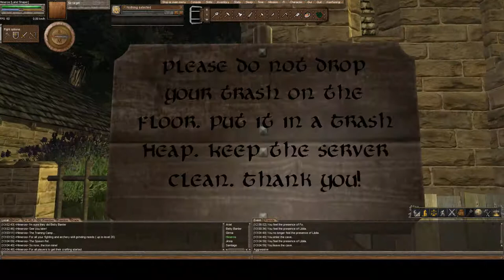TLDW =_= DRC Trealia: Guided Tour of Spawn + Tutorial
Gameplay streams of our favourite games, mostly on our own server for Wurm Unlimited: DRC Trealia.